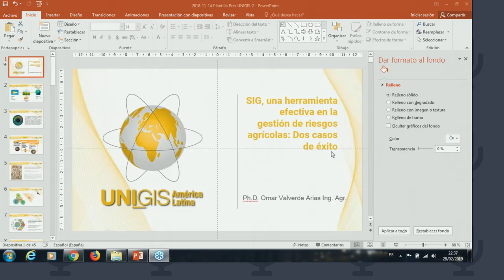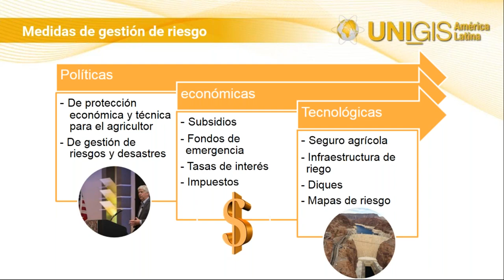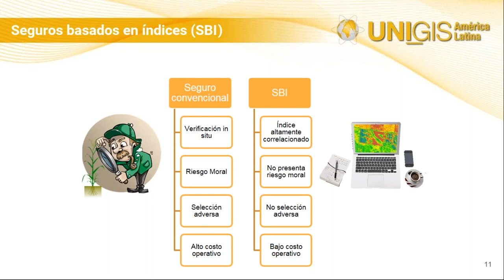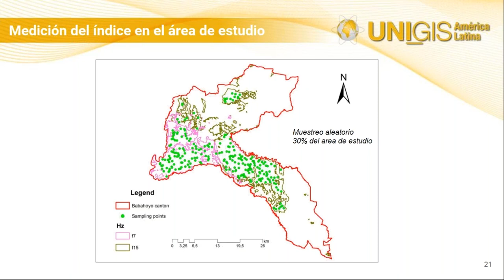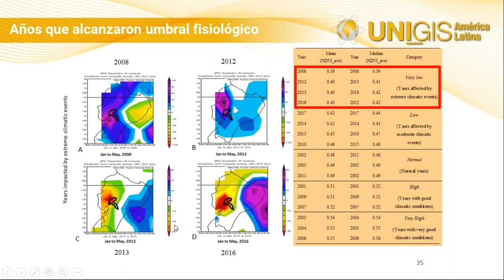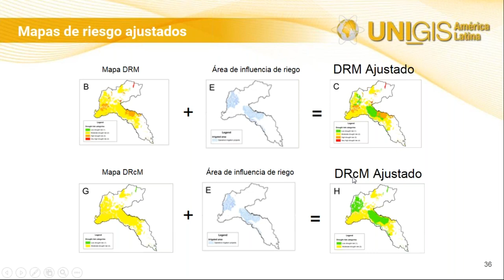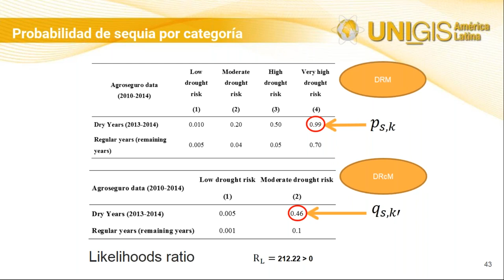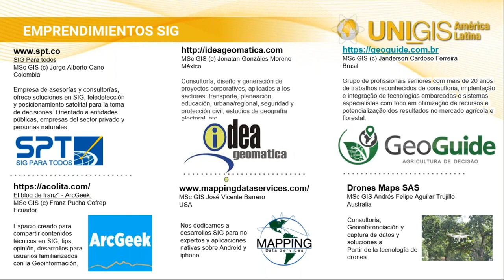SIG, una herramienta efectiva en la gestión de riesgos agrícolas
Webinar al que Geofumadas dio cobertura y promoción